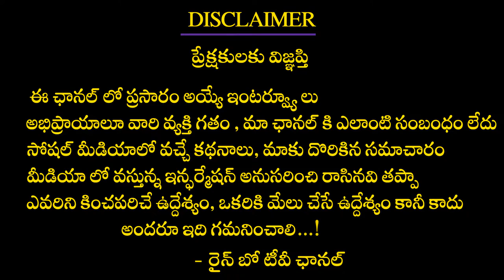Sammathame Movie Public Talk | Sammathame Review | Kiran Abbavaram | Chandini Chowdary | Rainbow Tv